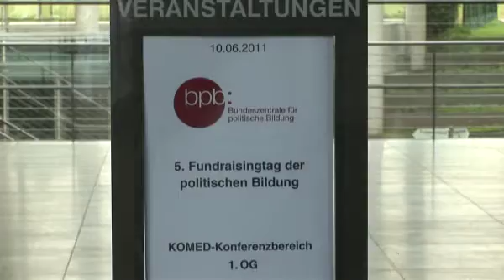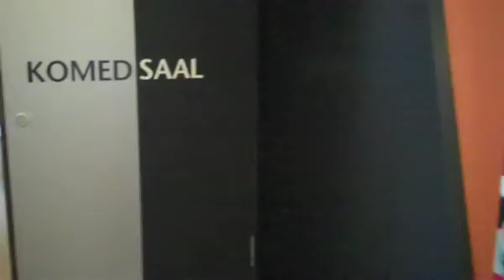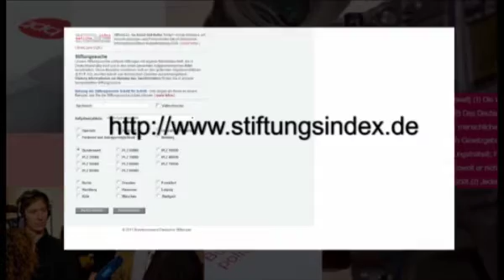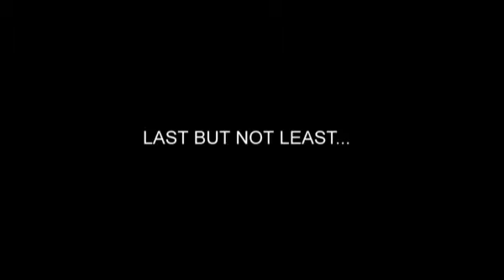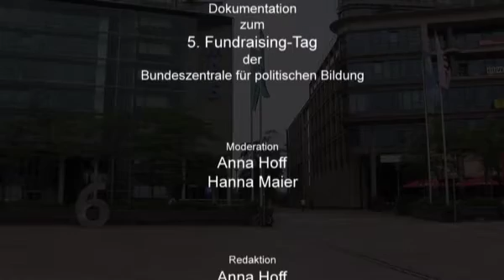5. Fundraising-Tag der bpb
Viele Förderer unterstützen die politische Bildungsarbeit in Deutschland. Doch wer fördert was unter welchen Bedingungen und wie lassen sich potenzielle Spender gewinnen? Für viele Bildungseinrichtungen ist es in den letzten Jahren wichtiger geworden, neue Finanzierungsquellen zu erschließen und ein professionelles Fundraising aufzubauen.